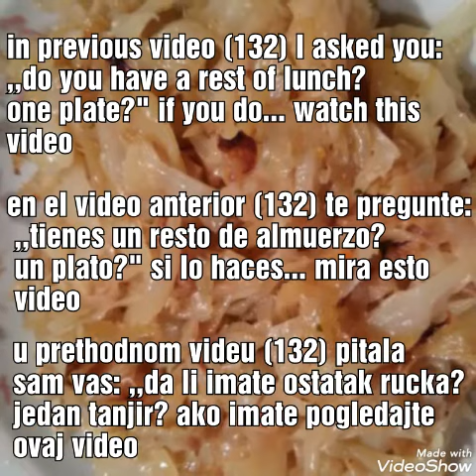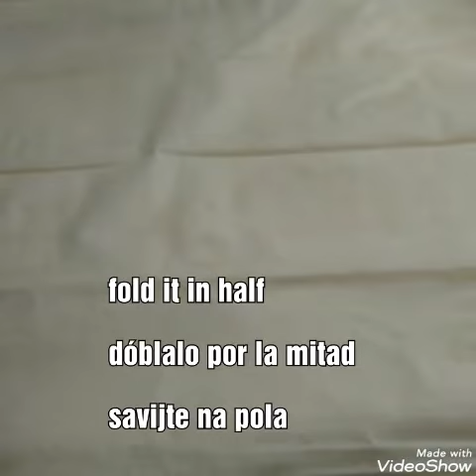What I eat in the meantime 133 - cabbage pie, pastel de repollo, kupus pita, continue video 132